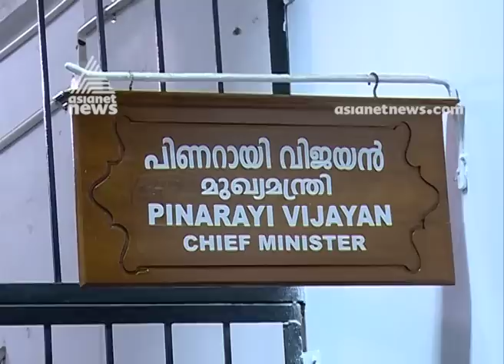അമിത് ഷായുടെ രണ്ടാം വരവ് | Cover story 1 June 2019